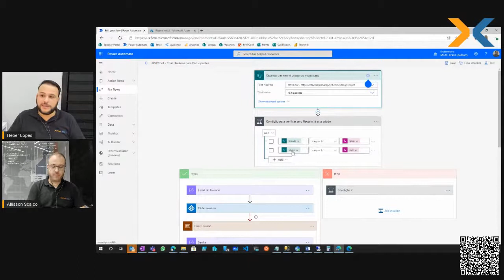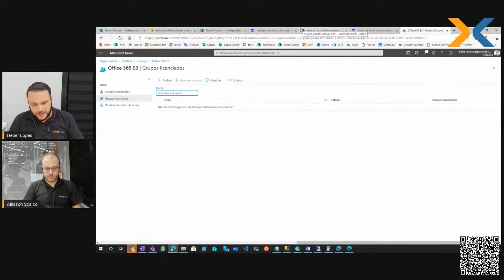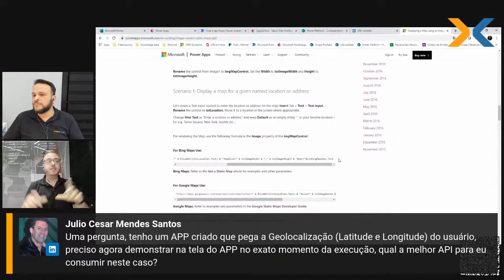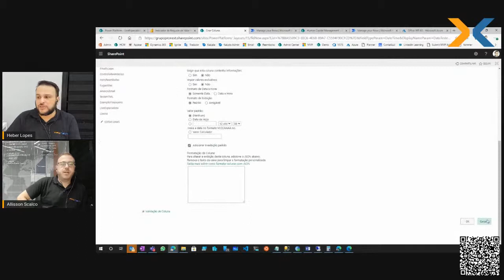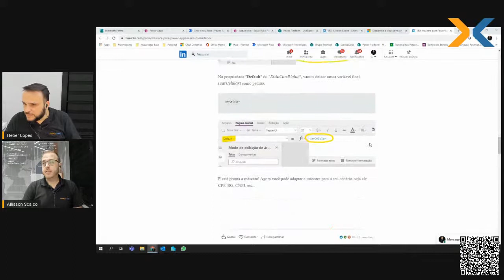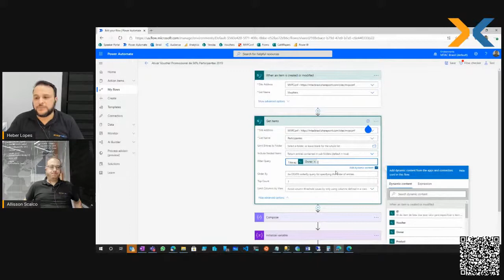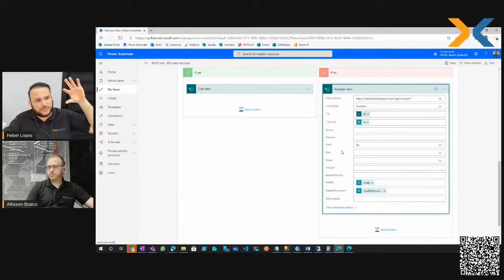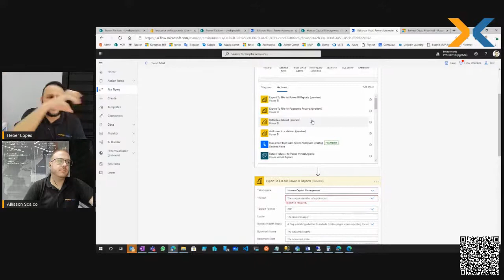Live #007 - Fale com o Especialista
Você não pode perder nosso encontro virtual desta semana.